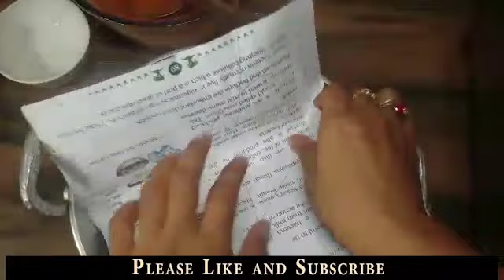बिस्किट से कढ़ाई में केक बनाने का सबसे आसान तरीका - Biscuit Cake